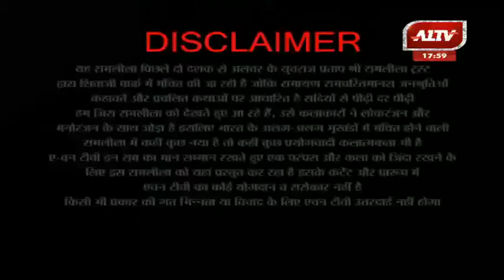परम्परागत राम लीला || Paramparagat Ram Leela